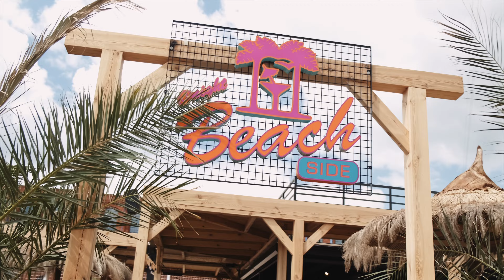PLAŻA OPEN | Łódź 2022 (beach volleyball video)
Z koszykarskiego parkietu przenieśliśmy się na piasek. Plaża Open wróciła pod łódzką Manufakturę, a więc i nas nie mogło tam zabraknąć.